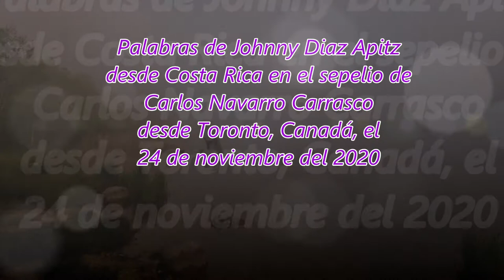Despedida Carlos Navarro + 24-11-2020 - Por: Johnny Diaz Apitz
Homenaje póstumo a Carlos Navarro
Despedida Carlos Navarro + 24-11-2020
Falleció el 19 de Noviembre de 2020 por COVID 19

Palabras de Johnny Diaz Apitz desde Costa Rica en el sepelio de Carlos Navarro desde Toronto, Canadá, el 24 de noviembre del 2020